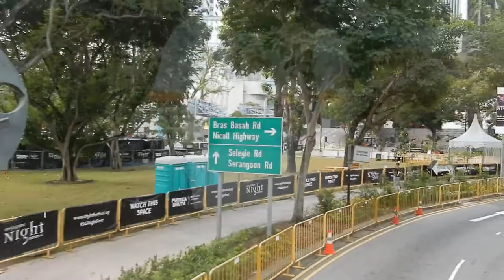QUỐC ĐẢO SƯ TỬ SINGAPORE XANH SẠCH VĂN MINH HIỆN ĐẠI, ĐẸP NHẤT KHU VỰC ĐÔNG NAM Á